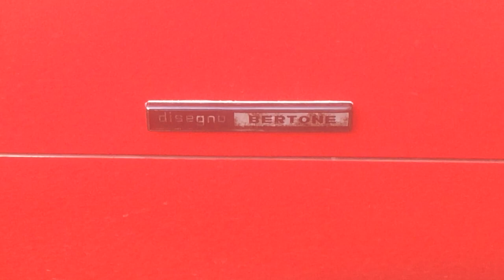LAMBORGHINI COUNTACH 1985*CAR ART or A BANKSY i o L*FROM £37K 2 OVER £550K LESS THAN 13 YEARS*LIVE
THE BEST CAR OF THE 1070's ... now THE BEST CAR LOOKS OF RETRO 2023 IMHO ... walk around / and underside of car Lamborghini countach